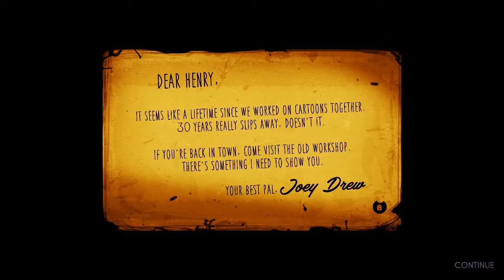Vox plays bendy and ink Machine